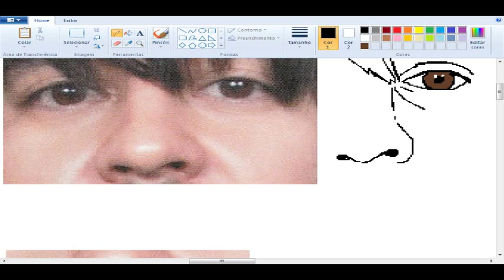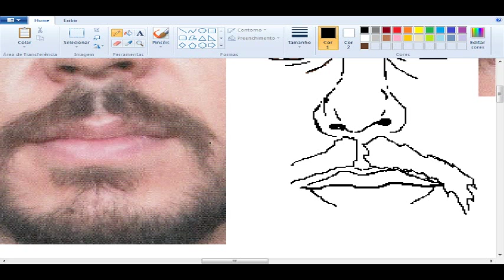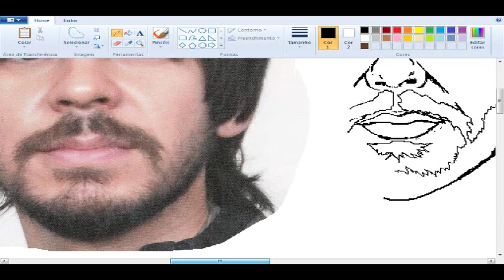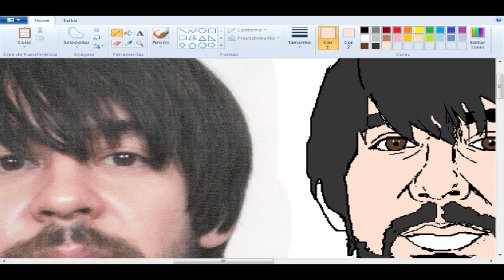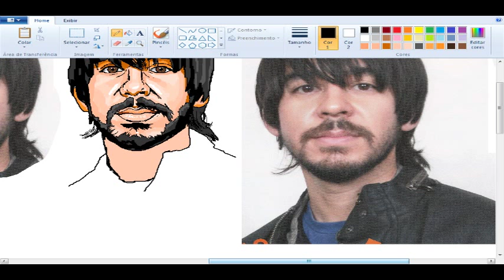Drawing Mike Shinoda - MS Paint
One more time, isn't the final version, i always see the mistakes after that i do the record lol but hope u guys like it anyway